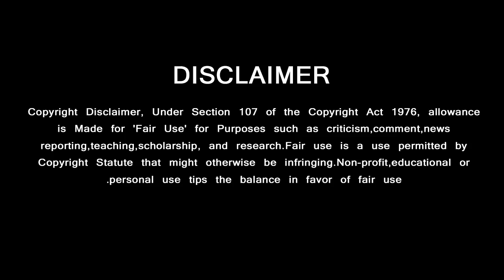Viswasam - Single Track | Thala Ajith Intro Song | D Imman | Siva | Sathyajothi Films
Viswasam Single Track

GREEN VISION CHANNEL DOESN'T SUPPORT PIRACY